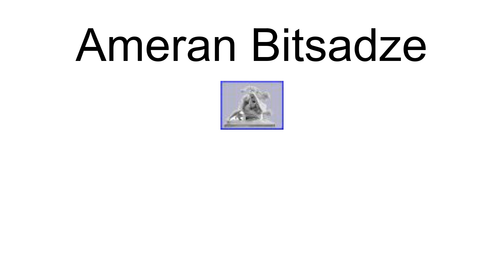Ameran Bitsadze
Ameran Bitsadze is a Georgia mixed martial artist. He competed in the Super Heavyweight division.